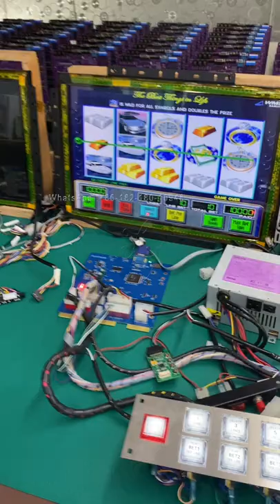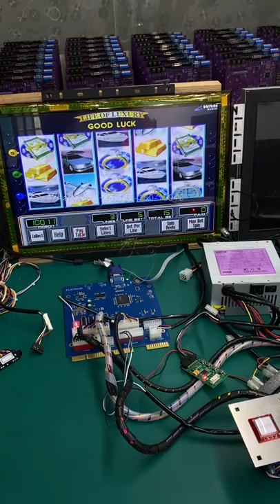Blue Board Cheap Price Factory Directly Sell AIO Life of Luxury Game Boards For Sale